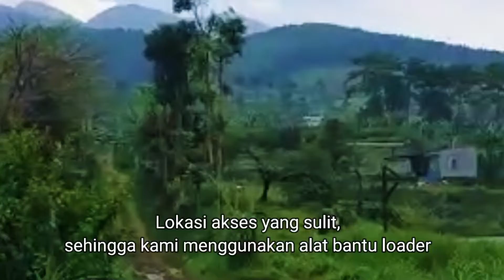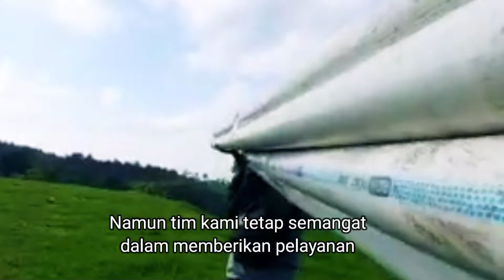LEBIH DEKAT BERSAMA ECOTIRTAN INDONESIA | REALITY SHOW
Berikut ini adalah tayangan kami untuk Anda semua, dengan tema lebih dekat bersama Ecotirtan Indonesia. Ecotirtan Indonesia adalah solusi terbaik dalam pengolahan limbah. Ecotirtan menawarkan paket kemitraan unit Instalasi Pengolahan Air Limbah (IPAL) untuk rumah sakit dan hotel. Klien cukup dengan menyediakan tempatnya, kami yang akan (investasi) membangunkan unit IPAL-nya. Tidak hanya itu, tenaga kerja (operator) IPAL, pemeriksaan rutin ke laboratorium, serta semua perbaikan dan perawatan unit IPAL tersebut akan dilakukan oleh Ecotirtan Indonesia.

Masalah pengolahan limbah cair, Electrocoagulation, WWTP, Elektrokoagulasi, WTP, Water Treatment Plant, Wastewater Treatment Plant, MBBR, IPAL, Instalasi Pengolahan Air Limbah, Moving Bed Biofilm Reactor, STP, Sewage Treatment Plant, pengolahan limbah cair industri, pengolahan limbah cair rumah sakit, pengolahan limbah cair domestik, pengolahan limbah cair secara kimia, pengolahan limbah cair secara biologi, pengolahan limbah cair industri tekstil, pengolahan limbah cair elektroplating, pengolahan limbah cair elektronik, pengolahan limbah cair secara fisika, pengolahan limbah cair industri farmasi, pengolahan limbah cair hotel, proses pengolahan limbah cair industri, dan seterusnya percayakan kepada kami, dengan senang hati kami "Ecotirtan Indonesia" akan membantu dan memberikan solusi terbaiknya untuk Anda.

Kontak Person: Bp. Afif di 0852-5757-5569